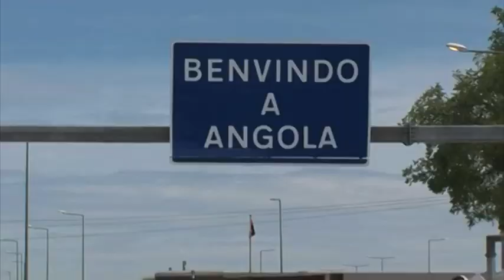Trade and Industrialisation Minister inaugurates Angola Namibia Joint Trade Committee- nbc